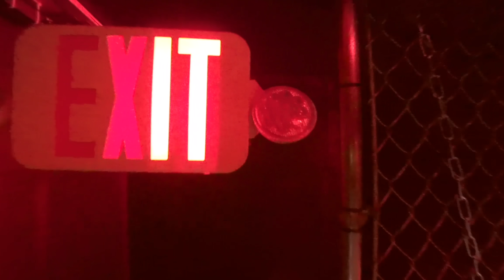Try Not To Get Scared Challenge: IT Chapter 2 Pop Up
Content Featured:
The Derry Canal Days Festival and Funhouse

Reactors Featured:
Danny

Credits:
Produced and Directed by Levi Smock

Assistant Editor - Lucas Griffith, Niomi Young, Geoffrey Gaskins,
Jamal Amer, Connor Buso-Jarnis, Amanda Santana, Winton Foulds
Studio Manager - Sam Kim
Director of Photography - Ryan Houchin
Sound - Bobby Vonghom
Associate Producer - Sid Raskin

Try Not Get Scared Challenge: IT Chapter 2 Pop Up